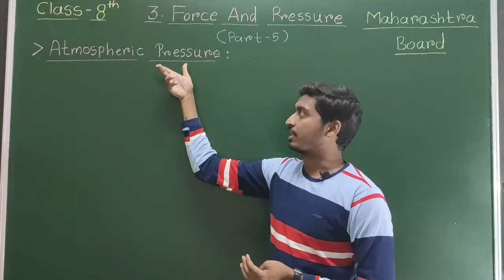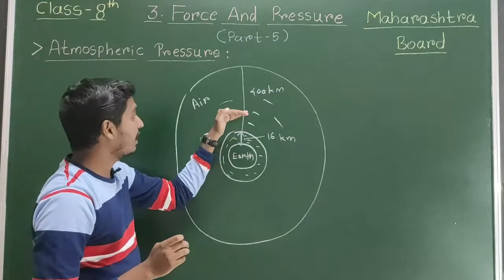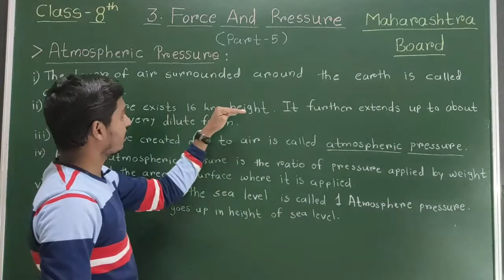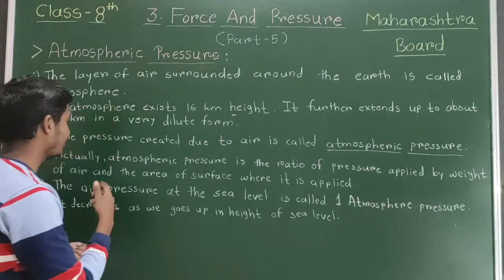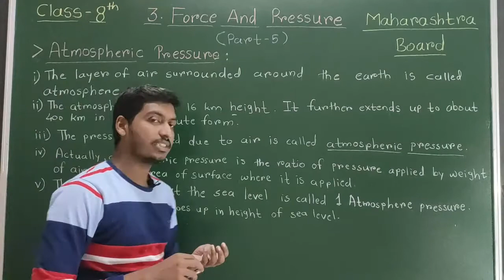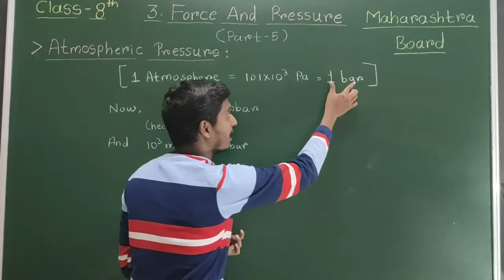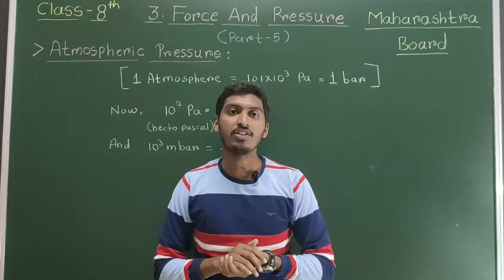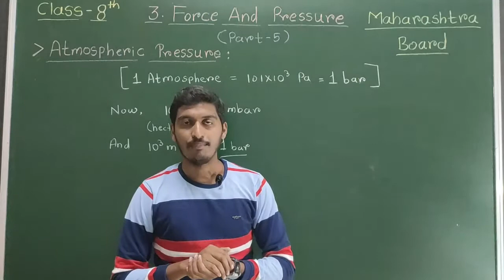CLASS 8th | CHAPTER-3 | FORCE AND PRESSURE | PART 5 | MAHARASHTRA BOARD.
Hello! We are going to learn very interesting topic known as Atmospheric Pressure i.e. the pressure exerted by the air. Also we will learn about why we don't get crushed under this huge pressure of air. Enjoy this interesting topic.